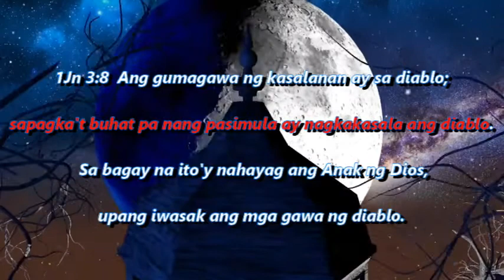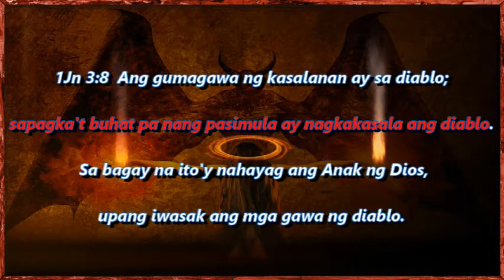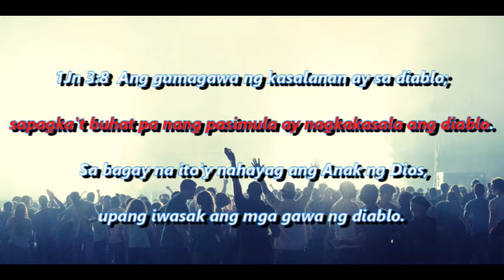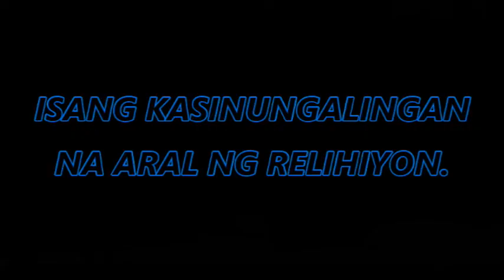KKK:KUNG ANG DIABLO AY NAGKASALA, AYON SA ROM 6.23 ANG KABAYARAN NG KASALANAN AY KAMATAYAN...